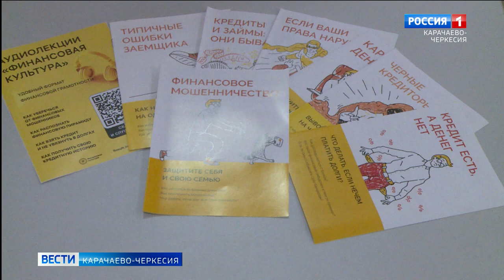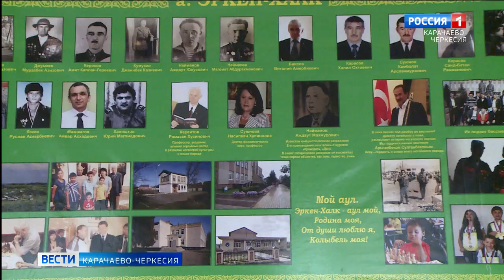Школьницы аула Эркен-Халк стали победителями акции "Нет кибермошенничеству!"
Школьницы аула Эркен-Халк стали победителями акции "Нет кибермошенничеству!". Она проходила в общеобразовательных учреждениях в 15 регионов ЮФО и СКФО. А приурочили ее к неделе финансовой грамотности